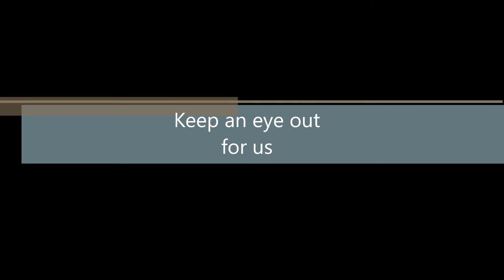Newport City Radio @ Rodney Parade 28th March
Newport City Radio Hosting an event at Rodney Parade in Newport, Wales, on 28th march 2016
Huge thank you to everyone who attended and gave us support, we wouldn't be here without you